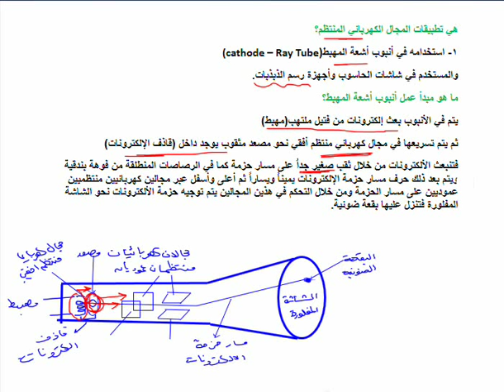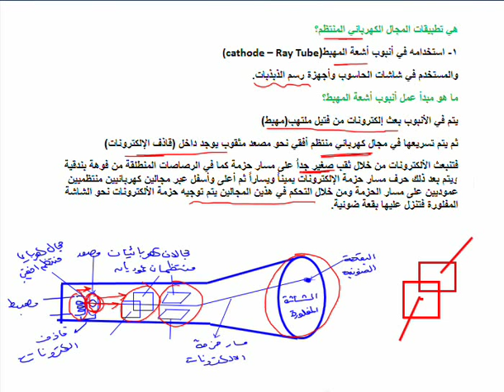50 تطبيقات المجال الكهربائي المنتظم